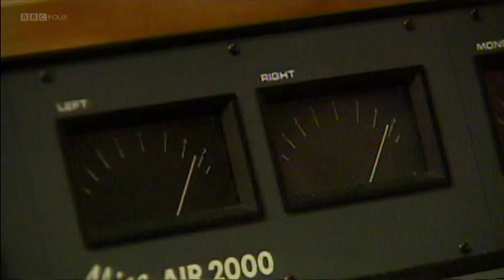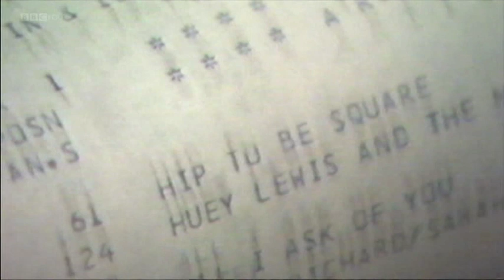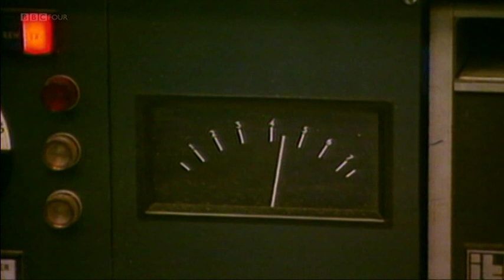The 90s Chart Show Battle: Radio 1 Chart Show vs. The Network Chart Show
A clip from "Pop Charts Britannia: 60 Years of the Top 10".  First broadcast on 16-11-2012.